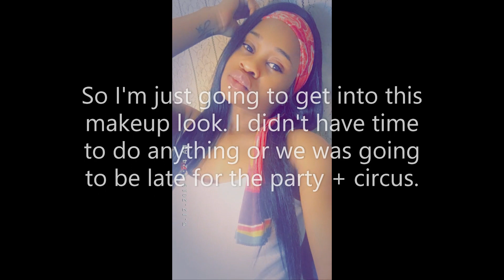Makeup tutorial + UniverSoul Circus| Vlogmas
Hey loves this  is just  quick video on my make up look and us going to the circus. I was really rushing in this video because we also went to a birthday party.
All Love Kiara Michelle 💕💕